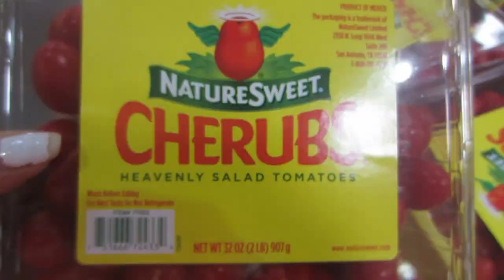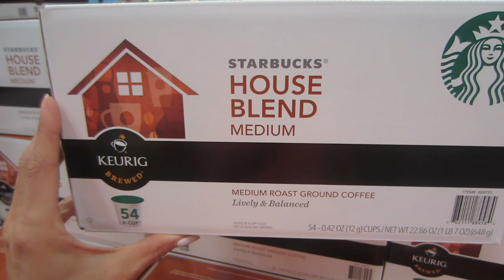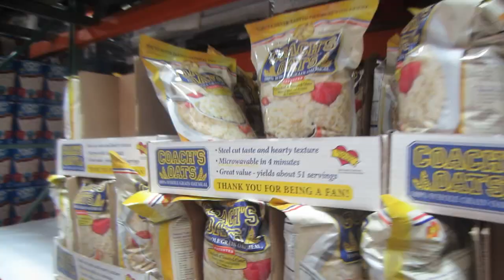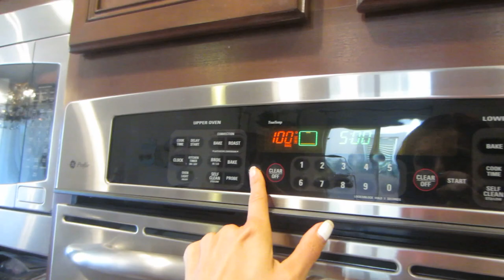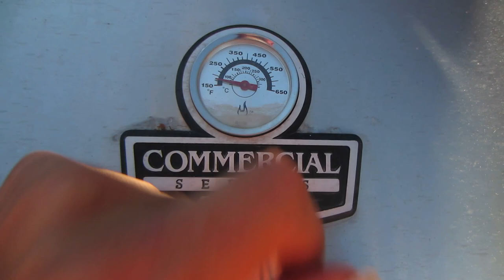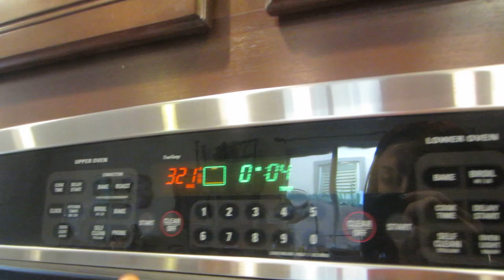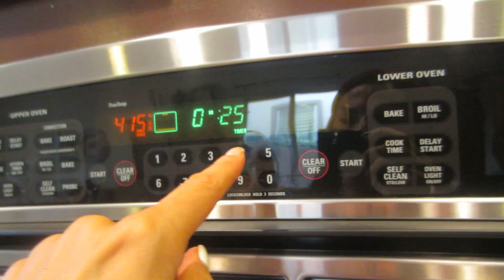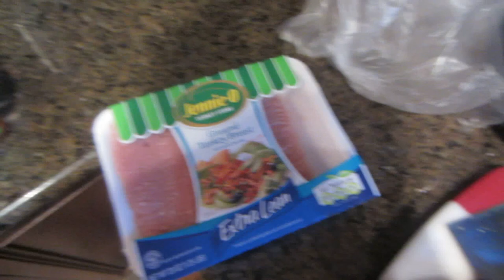Ep24: Bikini Competition Grocery Shopping & Meal Prep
1stphorm Athlete Search !! Just follow @1stPhorm and make sure to Tag them and me @colorblindblog and use any or all of the hashtags 1stphorm legionofboom 1stphormathletesearch nextlevelshit neversettle.

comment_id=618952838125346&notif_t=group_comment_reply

You can share any of my videos that have inspired you or simply share your thoughts! I do appreciate it and thank YOU! because I would never have entered this contest without all of your love and support. It keeps me going!! xoxo

You can follow me along on my Instagram! I respond faster if you have any questions! I will also be sharing my progress, meals etc :O) @colorblindblog